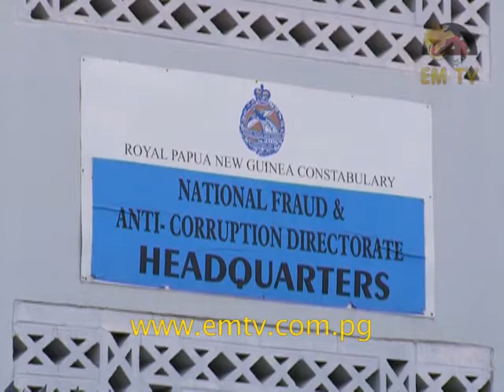National Fraud and Anti-Corruption Directorate Temporarily Closed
Police Commissioner, Gari Baki ordered the temporary closure of the National Fraud and Anti-Corruption Directorate, as of 7pm yesterday.

The announcement came hours after the Waigani National Court handed down a decision to stay the suspension of the NFACD Director, Chief Superintendent, Mathew Damaru, yesterday.

Baki said the court’s decision was the first of its kind, and as the head of the Royal Papua New Guinea Constabulary; he said he had to take drastic steps to protect the integrity of the Commissioner’s Office.

The closure comes after the arrests of Justice Sir Bernard Sakora, Principal Lawyer, Tiffany Twivey, and Justice and Attorney General, Ano Pala.

Theckla Gunga, has tonight’s special report on the recent events leading up to the temporary closure of the Fraud Directorate.